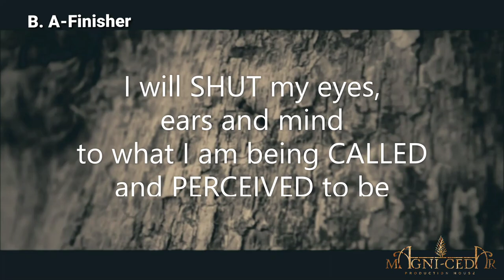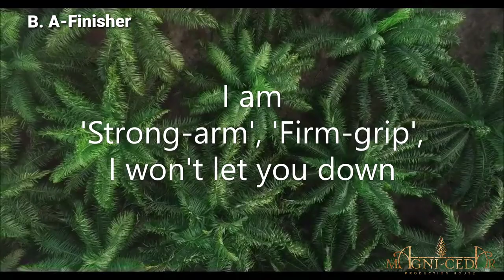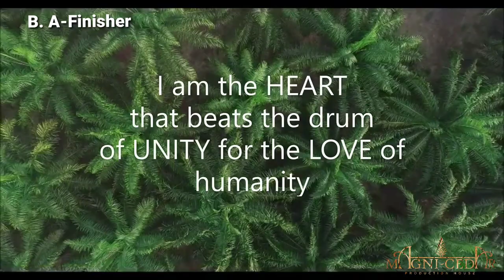I Am Not Dead [Spoken Word] - B. A-Finisher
Though faint and frail, bruised and broken, yet they still bid for every piece of my (Nigeria) art.

Visuals by - TheMarcKnight,  Akin Victor, BlenderTimer,  Adege,  Distill Videos, Olexila, Whittmeypayne

Audio sample - Common Person by Burna Boy
I have no rights to the background music used.